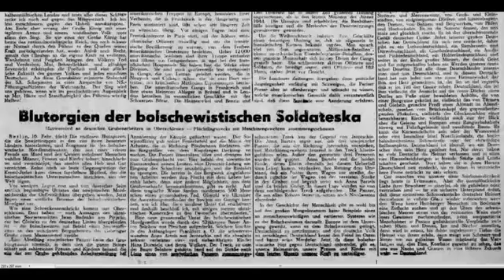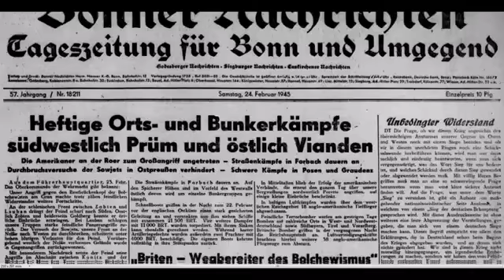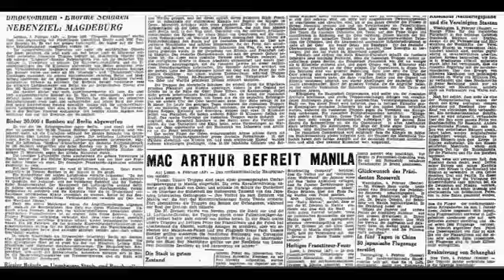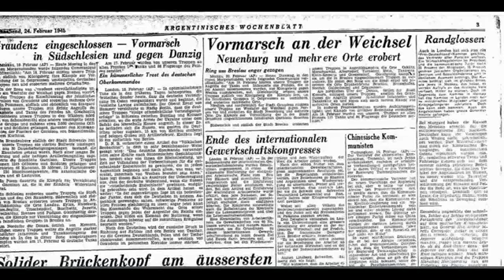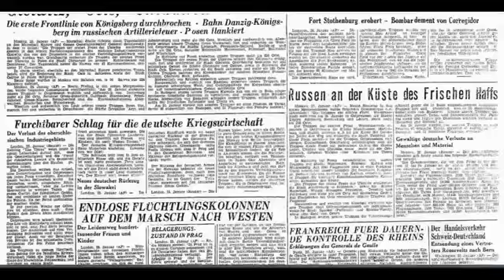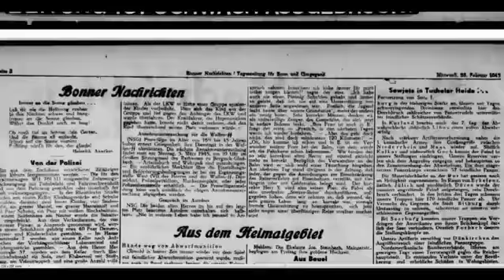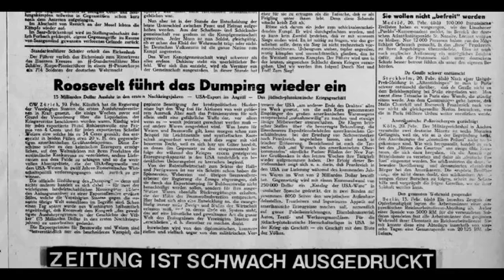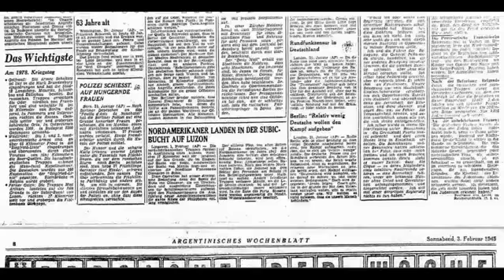Zeitungsmomente Februar 1945 Bonner Nachrichten 2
Gegen Ende des Videos werden die Ausgaben des Argentinischen Wochenblatts vom Februar 1945 gezeigt. Es wird hier sehr deutlich wie unterschiedlich die .

Unkommentiert. Gegen Ende des Videos werden die Ausgaben des Argentinischen Wochenblatts .